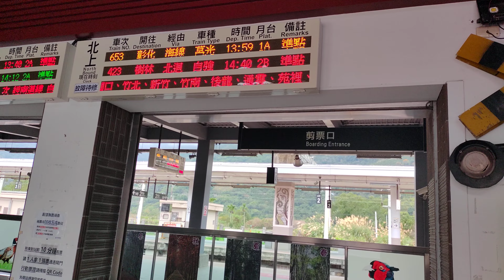653次 莒光號 經海線 光復車站 1A月台開車資訊 2024.1.16